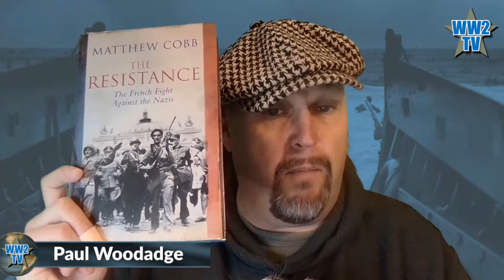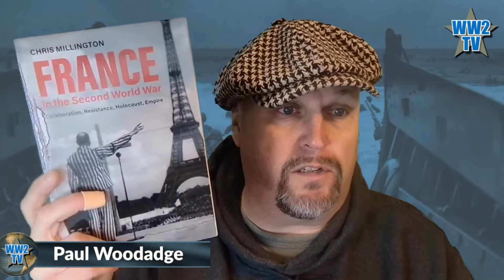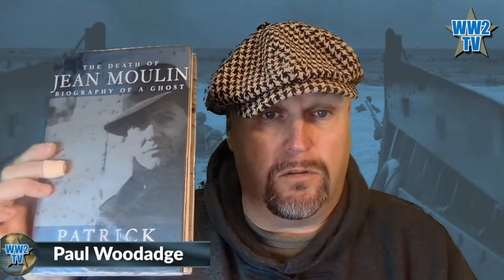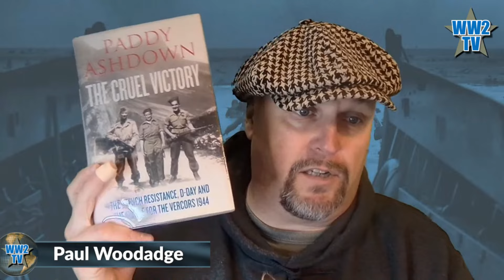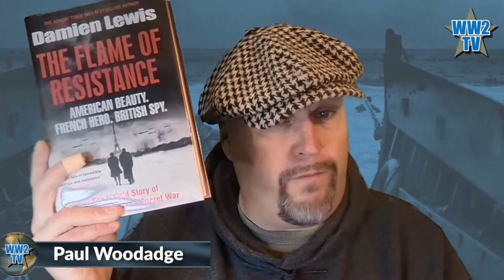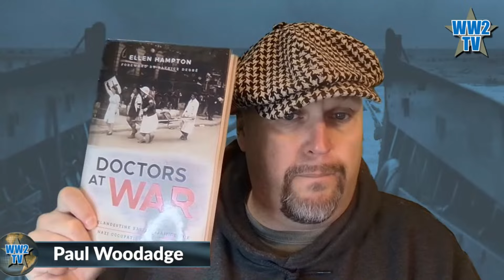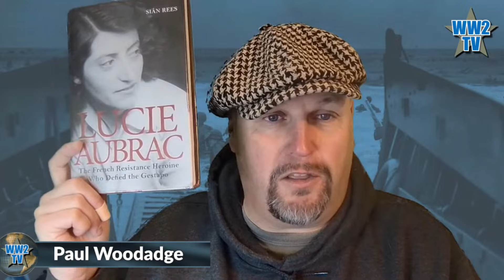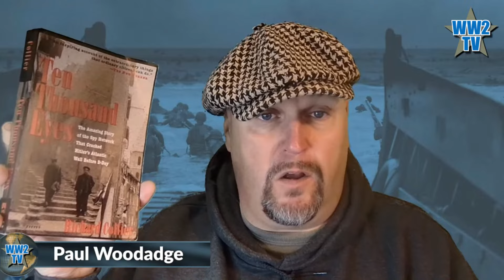Book Reviews - French Resistance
A short live show where I talk about my favourite books about the Resistance units and networks in occupied France